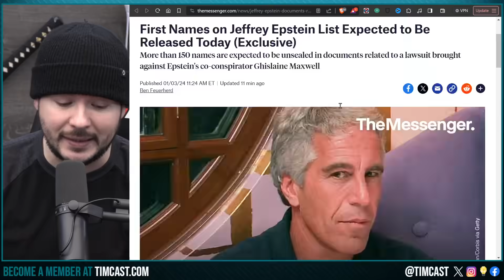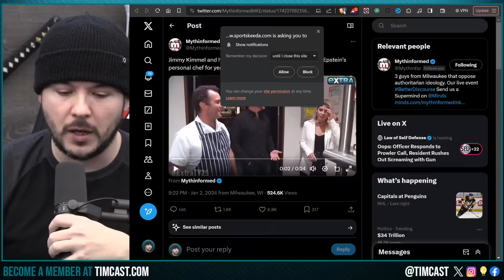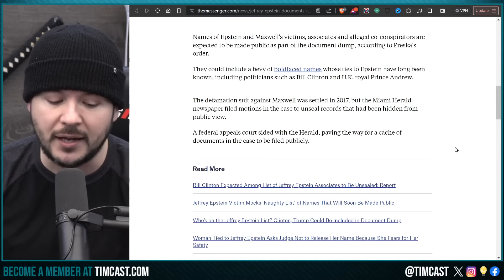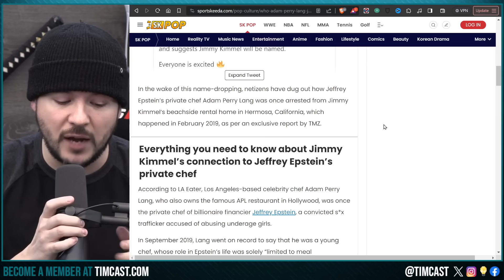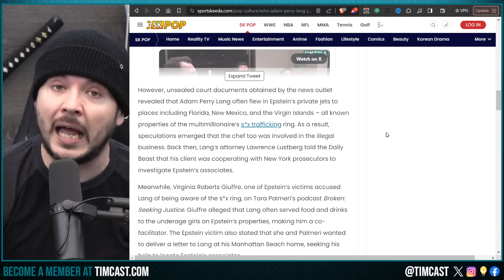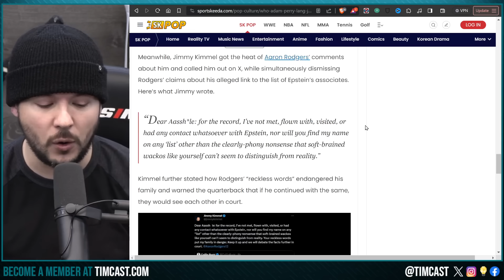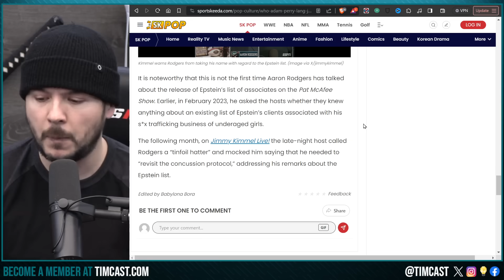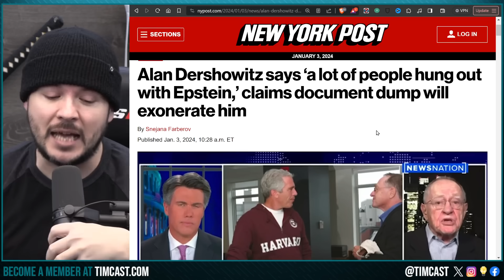Epstein List IS NOT DELAYED, Jimmy Kimmel MAY APPEAR ON LIST, Threatens To SUE Aaron Rodgers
BUY OUR NEW SONG And SAY F YOU TO WOKE Industries